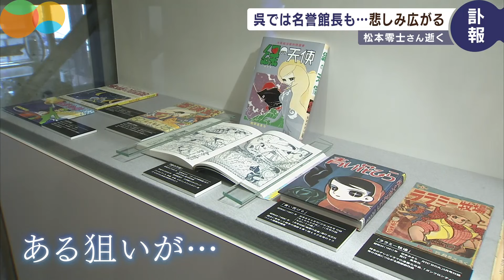「ヤマト」松本零士さんが死去 呉からも悲しみの声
2023年02月20日放送